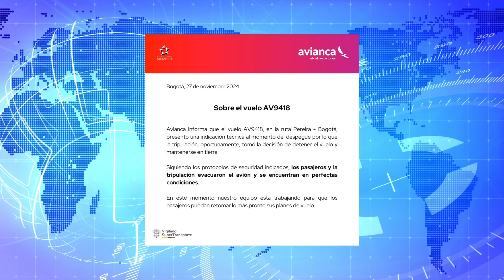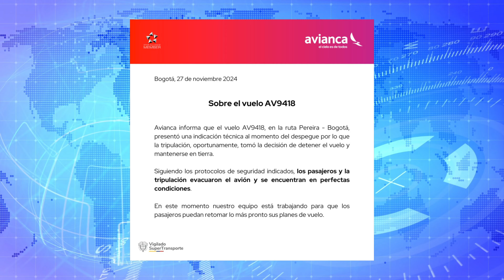Avianca Flight Engine Fire Leads to Emergency Aborted Takeoff in Colombia | Aviation News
Avianca Flight AV9418 faced an emergency evacuation after an aborted takeoff at Pereira Matecana International Airport, Colombia. The Airbus A320, carrying 168 passengers, encountered engine issues during departure to Bogotá.

🎥Camera Battery
🎥Tripod Fluid Head
🎥Camera Backpack

✌My First Plane Spotting Equipment✌
🎥Camera Backpack
🎥Camera Battery
🎥Camera Screen Protector
🎥Camera Screen Hood
🎥Camera Viewfinder Eyecup
🎥Camera Cage Cellphone Holder
🎥Camera Case
🎥Cold Show Amount Adapter

🌏Español✈️
El vuelo AV9418 de Avianca realizó una evacuación de emergencia tras un despegue abortado en el Aeropuerto Internacional Matecaña de Pereira, Colombia. El Airbus A320, con 168 pasajeros, presentó problemas en uno de sus motores durante la salida hacia Bogotá.

🌏Português✈️
O voo AV9418 da Avianca realizou uma evacuação de emergência após uma decolagem abortada no Aeroporto Internacional Matecaña, em Pereira, Colômbia. O Airbus A320, com 168 passageiros, teve problemas em um dos motores durante a saída para Bogotá.

🌏Deutsch✈️
Avianca Flug AV9418 wurde nach einem abgebrochenen Start am Flughafen Matecaña in Pereira, Kolumbien, evakuiert. Der Airbus A320 mit 168 Passagieren hatte während des Starts nach Bogotá Probleme mit einem der Triebwerke.

🌏Français✈️
Le vol AV9418 d'Avianca a procédé à une évacuation d'urgence après un décollage avorté à l'aéroport international Matecaña de Pereira, en Colombie. L'Airbus A320, transportant 168 passagers, a rencontré un problème de moteur lors du départ pour Bogotá.

🌏한국어✈️
아비앙카 항공 AV9418편이 콜롬비아 페레이라 마테카냐 국제공항에서 이륙 중단 후 긴급 대피를 실시했습니다. 168명의 승객을 태운 에어버스 A320은 보고타로 출발 중 엔진 문제를 겪었습니다.

🌏Svenska✈️
Avianca-flygning AV9418 genomförde en nödevakuering efter ett avbrutet startförsök på Matecaña internationella flygplats i Pereira, Colombia, den 27 november 2024. Airbus A320, med 168 passagerare, upplevde motorproblem vid avgång mot Bogotá.

🌏Norsk✈️
Avianca-flyvning AV9418 gjennomførte en nødutgang etter en avbrutt avgang på Matecaña internasjonale flyplass i Pereira, Colombia, 27. november 2024. Airbus A320, med 168 passasjerer, opplevde motorproblemer under avgang til Bogotá.